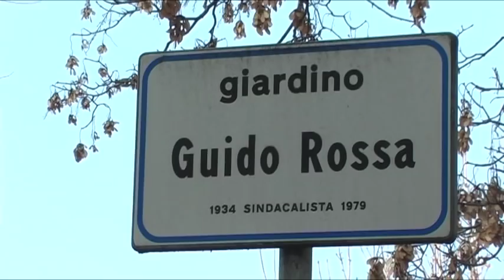Il giardino Guido Rossa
Ebbene sì, è il giardino Guido Rossa, in Via Ferrarese, quartiere Navile. La campagna abbonamenti sta prendendo vita dietro le quinte di Città del Capo, ha già un nome: Tutti al verde.
Tante idee e novità, una di queste: ascoltatori, abbonati, nuovi abbonati, insieme a noi della radio, rendiamo più bello e vivibile il giardino Guido Rossa! Facciamolo insieme, animiamo uno spazio pubblico e divertiamoci pure...

Come? Alla prossima puntata
Segui e usa su twitter